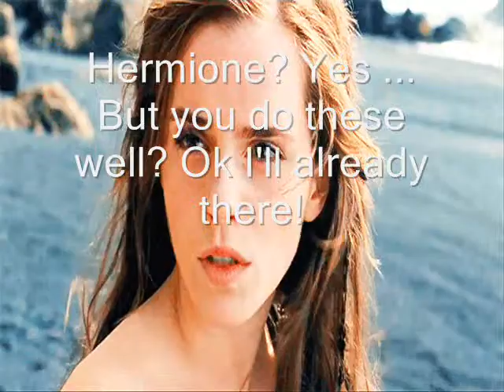Hermione and Ron now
Ass:Catarina Matos